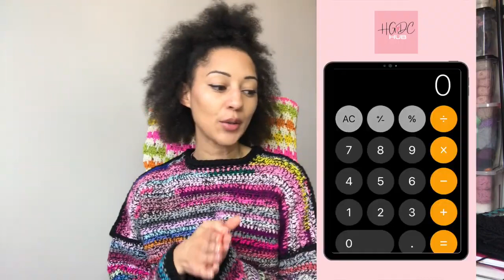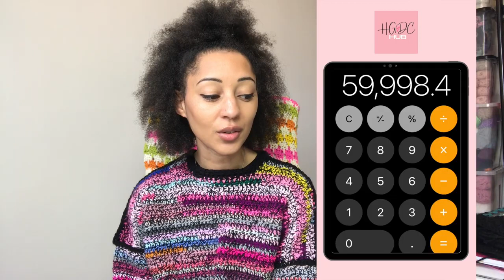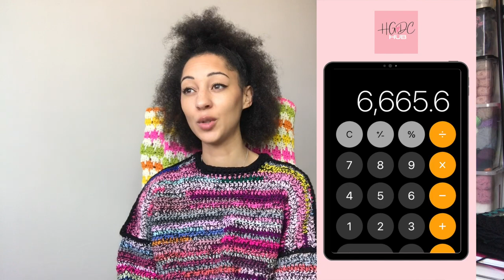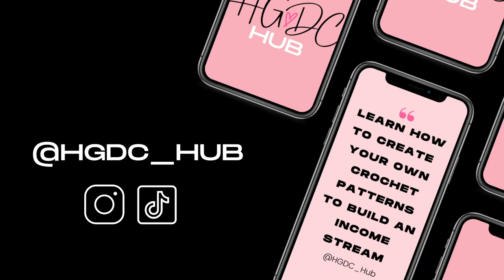Money Mindset Crochet Business Owner HGDC HUB ♡ HG Designs Crochet Podcast ♡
Hey Designers ♡

In this video I talk you through having a mindset of abundance opposed to one of lack. Lack comes from a place of fear, it’s where you see someone else’s full plate as a sign that you are gonna go hungry. This is so far from the true. Literally, cast that cray stuff out of your mind. A mindset of abundance is one of hope and possibilities. See the possibilities around you.

I also talk you through evidence as to how many pattern sales are out there waiting for you.

Drop a cash emoji below if this resonated with you 🤑💰💸💷💖

Happy watching.

Sound:
Feelins by Fasion
Add it up (Blah Blah) by Bonkers Beat Club
Your vibes by Yomoti
Follow me wild horse by Cospe
Bae Boi by Apollo